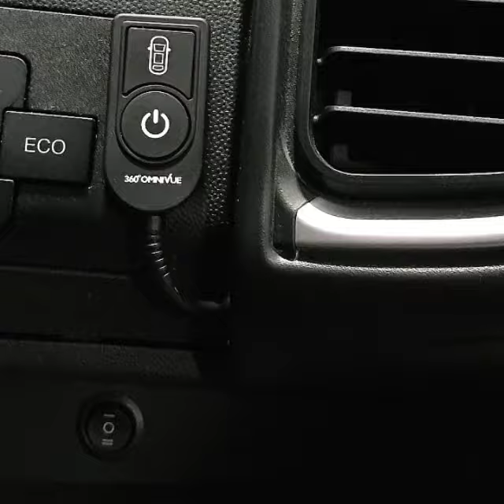Swift Kon-tiki and 360˚ 3D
360˚ Surround View camera systems (AKA 'Birdview') make driving a safer and more relaxed experience, as all blind-spots are eliminated.
Additionally, our latest 3D HD system includes built-in 4CH recording (the 2D system can be utilised with a separate 4CH recorder).
We also customise the 'Vehicle Graphic' to look like most types/brands of motorhome etc.
Furthermore, we can also display the images on your living area etc TV, meaning that systems can also provide peace of mind when parked up (with the blinds closed etc).
360˚ Surround View (AKA 'Birdseye') systems are suitable for campers, caravans and motorhomes of all sizes.